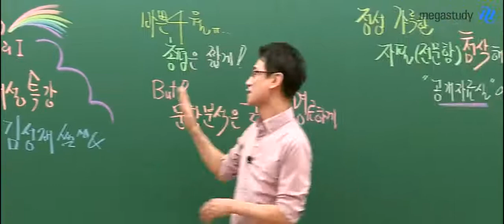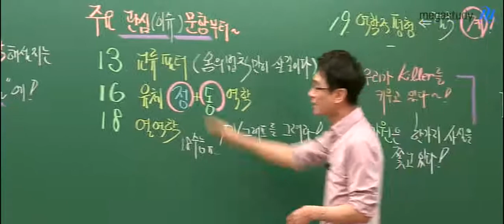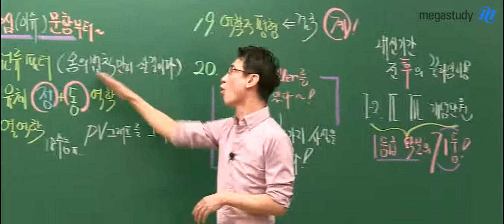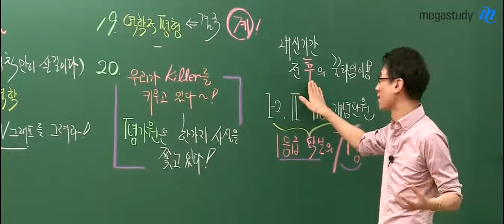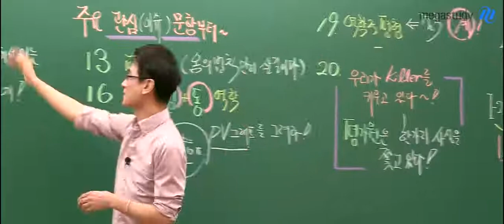[메가스터디] 물리 김성재쌤 - [4월학평] 김성재 쌤의 물리I 주요문항 분석! new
학력평가를 꿰뚫는 전문가의 눈!
김성재 쌤의 4월학평 물리I 주요문항 분석!

[주요 문항]
13번 교류필터 ⇒ 옴의법칙만이 살길이다!
16번 유체 정+동 역학
18번 열역학 ⇒ 18수능과 똑같은 문항!
19번 역학적 평형 ⇒ 결국 계!
20번 역학적 에너지 ⇒ 우리가 Killer 문제를 키우고 있을뿐~!

[내신기간 전 후의 꿀타임 이용 법]
내신공부를 하면서 I-2, II, III 개념 단원을 완벽히 정리할수 있는 꿀!타임으로 만듭시다!

김성재쌤 왈 "20번 문제를 극복하지 못한다면 물리 하지마세요! 아니 과학하지 마세요!"
자세한 내용이 궁금하다면 영상을 클릭!

김성재 선생님이 궁금하다면?

영상을 본 후 정성 갸륵한 김성재쌤의 자필 첨삭 해설지와 해설강의도 보러가자!

☞ 해설강의 보러가기